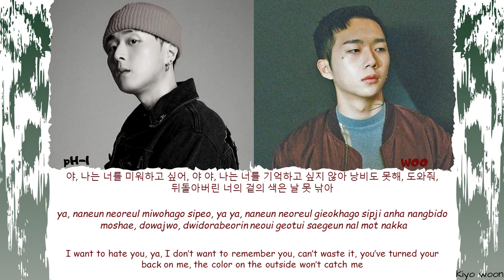pH-1피에이치원 ft. WOO 우원재 - "HATE YOU" (Color Coded Lyrics Eng/Rom/Han/가사) vostfr cc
WHICH LYRICS VIDEO IS NEXT ???

VOSTFR EN COURS

 • Artist : PH-1 ft. WOO (PROD. 코드 쿤스트)
 • Song: HATE YOU
 • Released : 13.10.18

If you have any suggestions or ideas

Besoin de vostfr ? n'hésitez pas à commenter